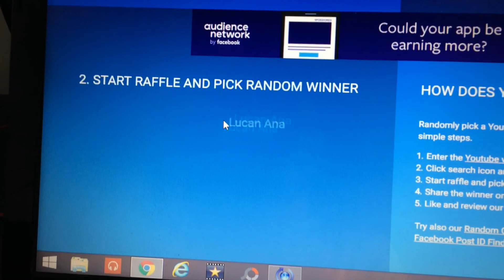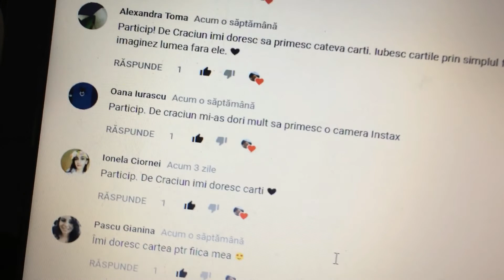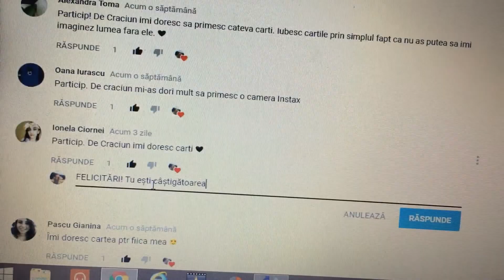Câștigător concurs EPICA